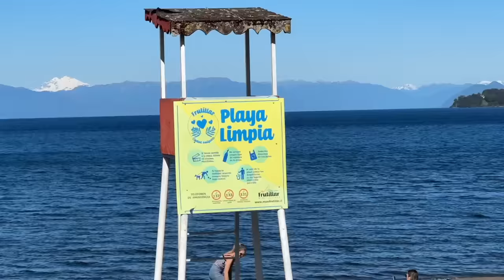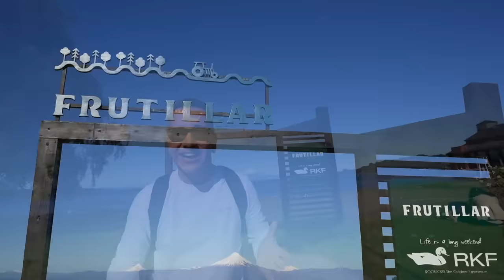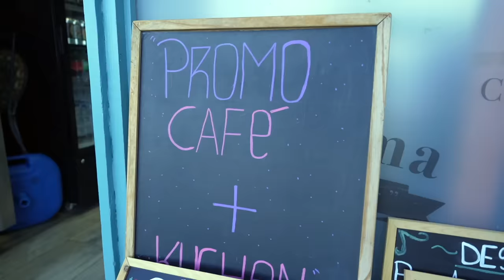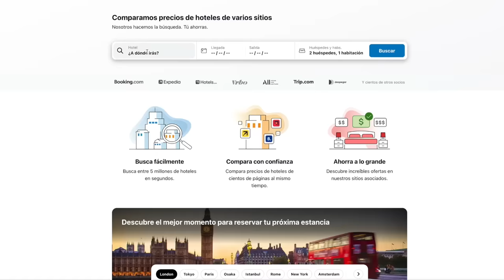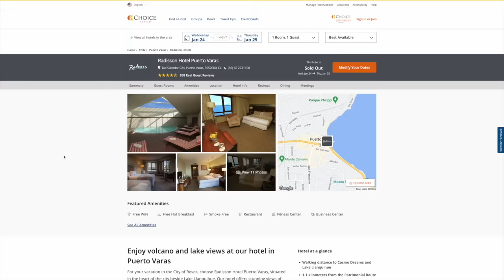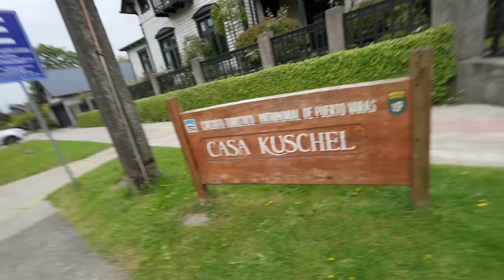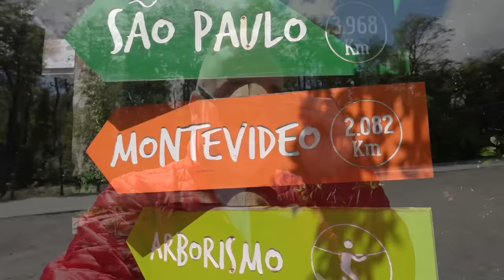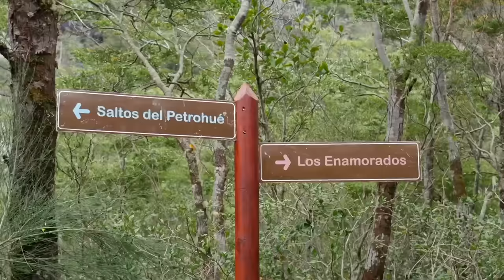El pueblo de CHILE donde MILLONARIOS van de vacaciones!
Frutillar y Puerto Varas son 2 pueblos en la Región de los Lagos, donde los millonarios van a descansar. ¿Qué tiene este lugar de especial? Llegué a estos pueblitos para descubrirlo!

SÍGUEME!